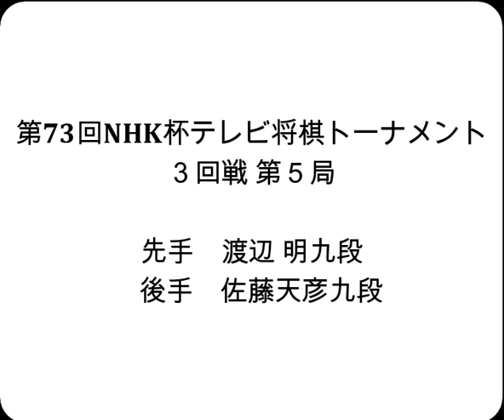将棋対局速報▲渡辺 明九段ー△佐藤天彦九段 第73回NHK杯テレビ将棋トーナメント３回戦 第５局[向かい飛車]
お知らせ
メンバーシップを始めました。

2024年1月7日の将棋対局情報(詳細は次の動画で随時更新!)

第73回NHK杯テレビ将棋トーナメント３回戦 第５局
▲渡辺 明九段△佐藤天彦九段
118手をもちまして佐藤天彦九段が勝ち準々決勝に進出しました。

1/7の対局予定と結果
第73期ALSOK杯王将戦七番勝負第1局 1日目
▲菅井竜也八段△藤井聡太王将